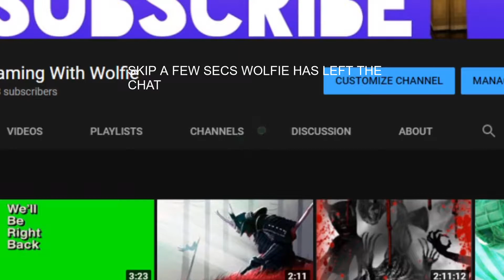What should I do|shindo life Gameplay